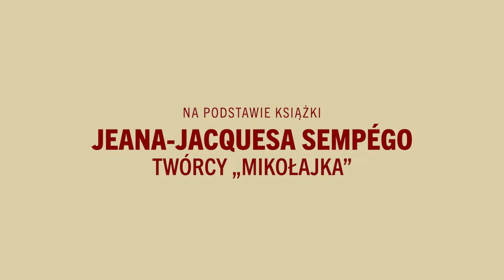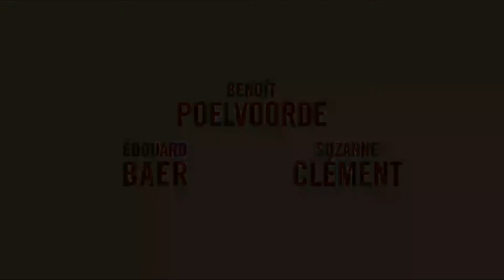TAJEMNICA RAOULA TABURINA - zwiastun PL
OGLĄDAJ W E-KINIE POD BARANAMI

Raoul Taburin jest specjalistą i prawdziwym ekspertem w dziedzinie naprawy rowerów. Jego wyostrzony słuch wyłapuje wszystkie podejrzane piski, dzięki czemu może bez problemu naprawić wszystkie usterki w rowerze. Jednak Raoul ma jedną tajemnicę, która prześladuje go na każdym kroku: specjalista od rowerów nie potrafi na nich jeździć. Z powodu niemożności złapania równowagi, każda próba jazdy podejmowana w dzieciństwie od razu kończyła się upadkiem. Czterdzieści lat później Raoul odczuwa tę niekompetencję jako prawdziwe przekleństwo. W końcu na jego drodze staje osoba, przed którą nie będzie mógł ukryć swojej tajemnicy. Do wioski przybywa fotograf, który będzie chciał uwiecznić każdego mieszkańca na zdjęciu, a zwłaszcza rowerowego mistrza na jego własnym rowerze.

W E-Kinie Pod Baranami - od 15 stycznia 2021!